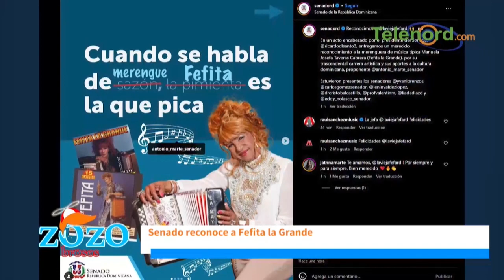Fefita La Grande se merece todos los reconocimientos y mucho más dicen Los Zozobrosos